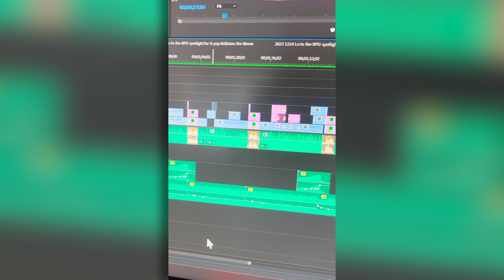RPD Spotlight update for K pop Kollision the Movie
K-POP KOLLISION THE MOVIE
Are you a fan of K-pop and K-dramas?  You are in the right place.
K-pop Kollision the Movie is a fun fictional teen drama filled with a lot of heart.  Your ideas are important to us and could impact our movie.  We would love your support!